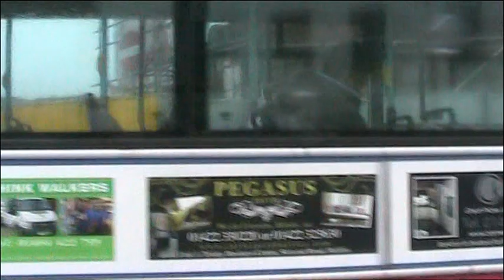BUSFLIX 030 HALIFAX & HUDDERSFIELD March 2012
FILMED IN HOLMFIRTH, HUDDERSFIELD, ELLAND, BRIGHOUSE AND HALIFAX
March 2012